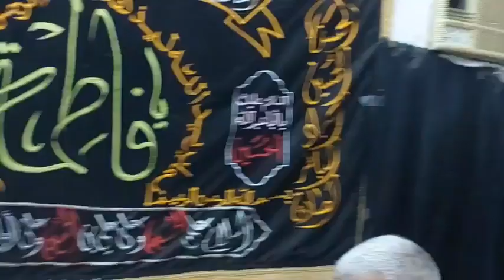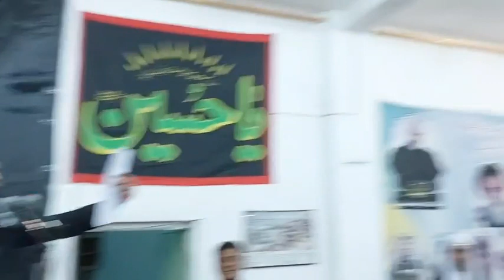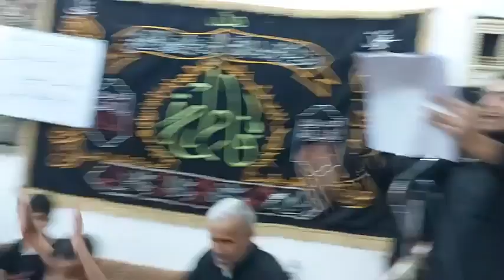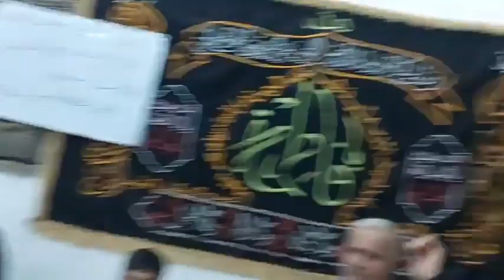مجلس الليلة ٢٥ محرم سنة ١٤٤٤ هجرية حسينية اهالي جصان التلة. ملا نعيم كاظم وملا سجاد الجصاني